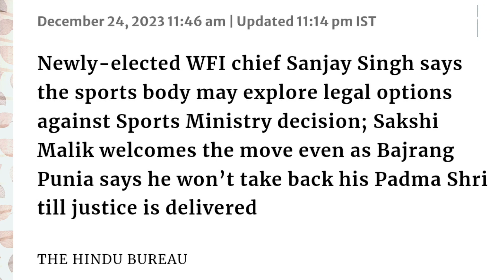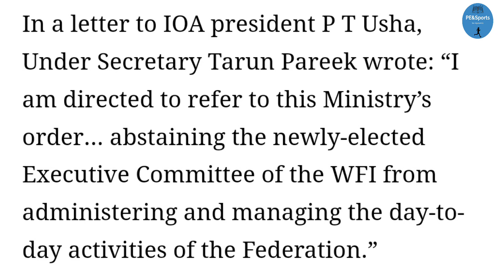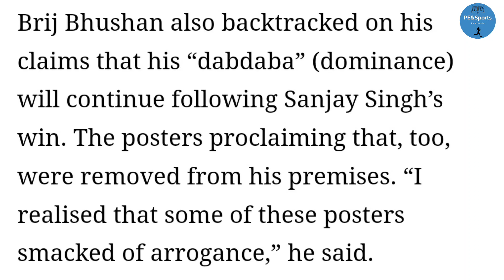🔴Future of Wrestling! अब आगे क्या होगा Wrestling का? By: Tarun Rawat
🌟जानें wrestling federation of India और wrestlers के बीच चल रहे विवाद के बारे में। sports ministry द्वारा किए गए निलंबन के बाद अब आगे चीजें कैसे चलेंगी जानिए इस वीडियो से कुछ ही मिनट में। पसंद आए तो like जरूर करें।

Hi Frnds, This channel emphasizing on Physical Education and Sports. This is about Sports updates, sports talk and related to course content of Physical Education.